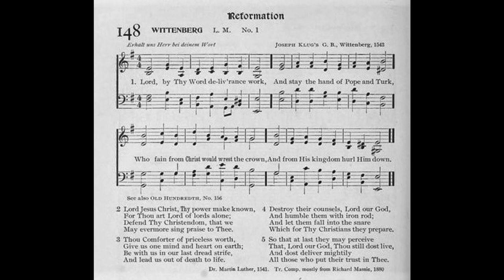Lord, by Thy Word Deliv'rance Work (Erhalt uns, Herr)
Text by: Martin Luther 1541
Translated by: several, mostly Richard Massie 1880
Tune: Erhalt uns Herr by: Joseph Klug 1543

1 Lord, by Thy Word deliv'rance work,
And stay the hand of Pope and Turk,
Who fain from Christ would wrest the crown,
And from His kingdom hurl Him down.

2 Lord Jesus Christ, Thy power make known,
For Thou art Lord of lords alone;
Defend Thy Christendom, that we
May evermore sing praise to Thee.

3 Thou Comforter of priceless worth,
Give us one mind and heart on earth;
Be with us in our last dread strife,
And lead us out of death to life.

4 Destroy their counsels, Lord our God,
And humble them with iron rod;
And let them fall into the snare
Which for Thy Christians they prepare.

5 So that at last they may perceive
That, Lord our God, Thou still dost live,
And dost deliver mightily
All those who put their trust in Thee.